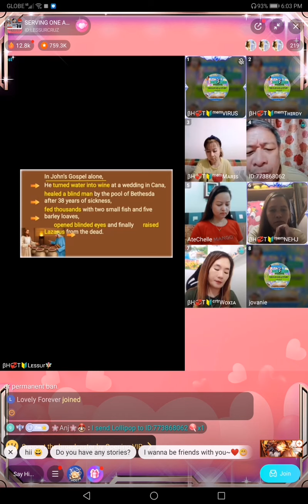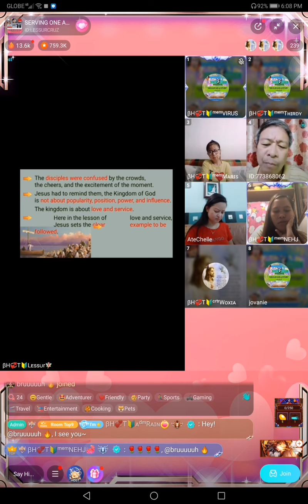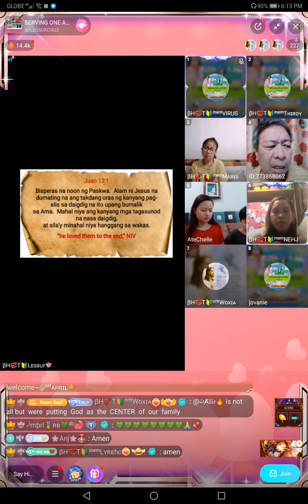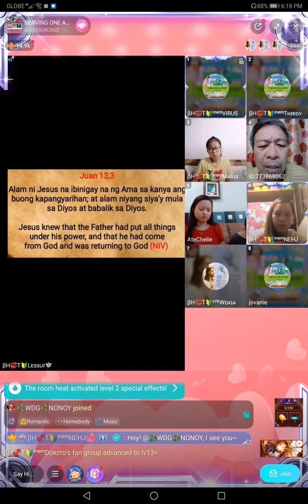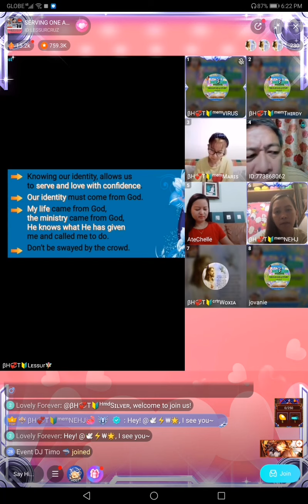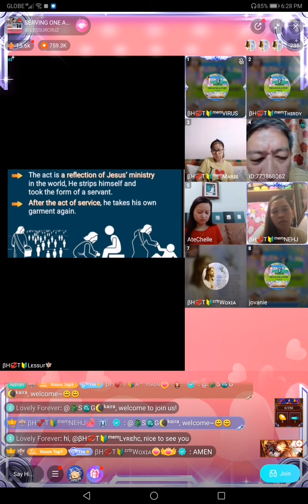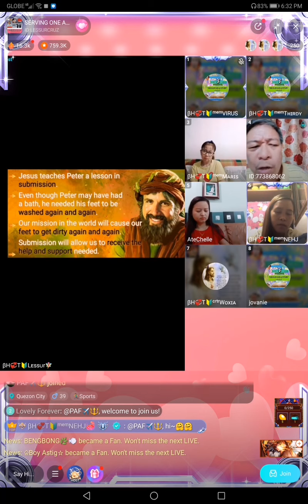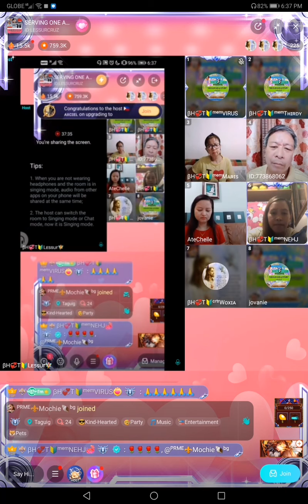SERVING ONE ANOTHER (with Ptr. Bill) | BIGO LIVE LESSUR